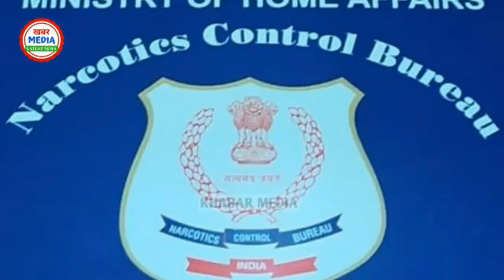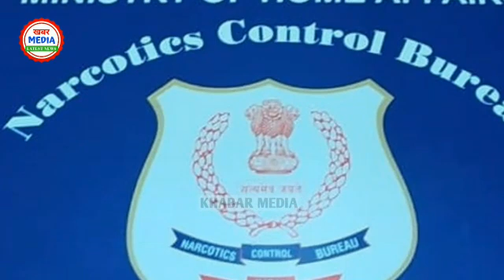रिया ने सुशांत को दिया था ड्रग। NCB को मिली बड़ी सबूत।